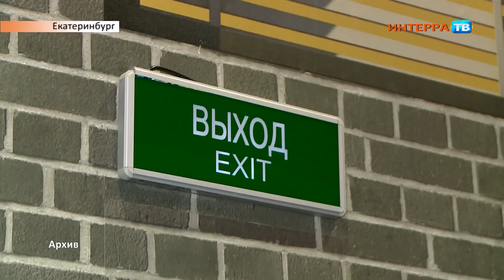ТРЦ могут закрыть нарез 20 04 18